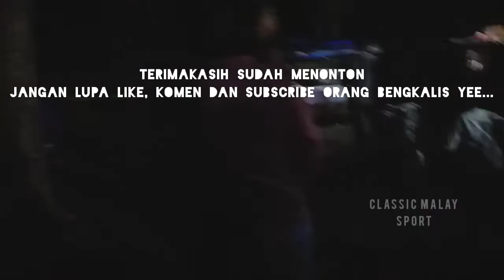Semifinal volly ball Pedekik vs Teluk pambang